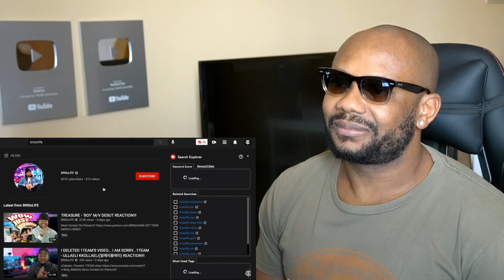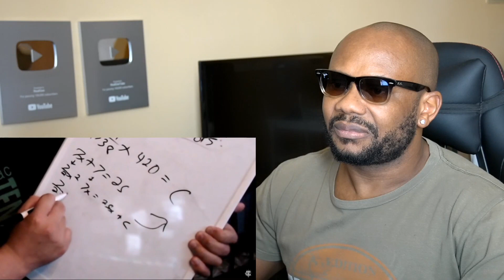REALGEE REACT TO WHY K-POP REACTIONS SUCK